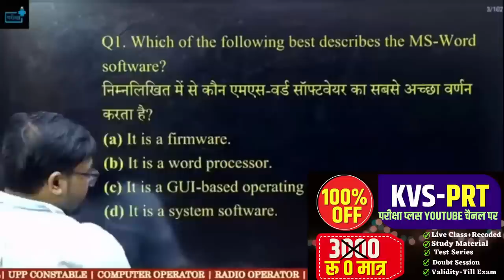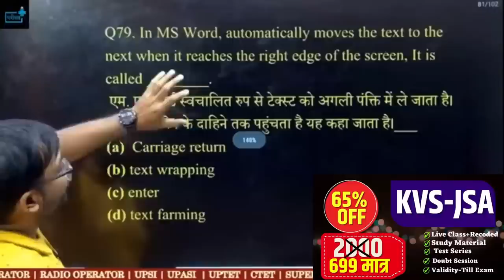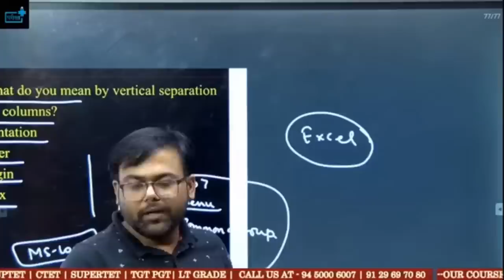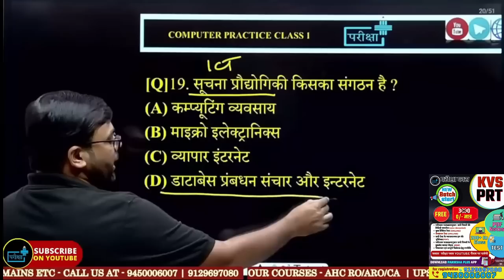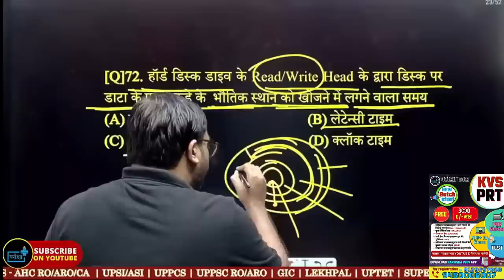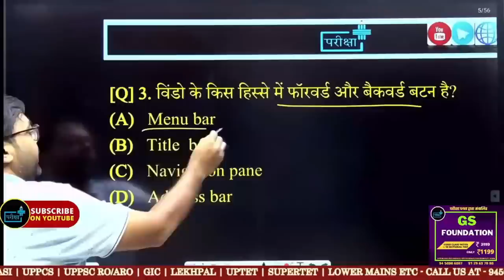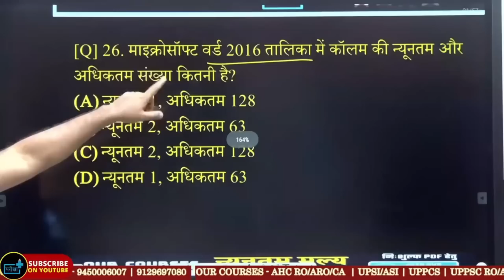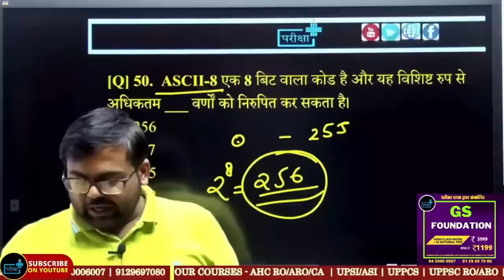KVS PRT /JSA Computer 9 घंटे Marathon Class इतना पढ़ लिया तो कोई भी प्रश्न नहीं होगा गलत